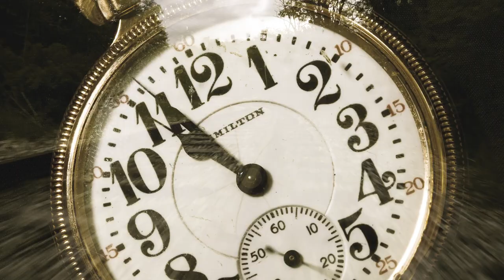A King is Born: A new film by Rapala® explores the passion behind tarpon fishing in SW Florida.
PRODUCT FEATURED:  Rapala® X-Rap Long-Cast

King of Plugs Meet the Silver Kings

A new film by Rapala explores the passion behind tarpon fishing in Southwest Florida.

Have you ever wondered how fishing for certain types of gamefish transformed into legendary pursuits?

While there are a number of claims as to who was the first person to catch a tarpon on rod and reel, numerous accounts lean toward William “Halsey” Wood, a New York City architect who caught a 93-pound tarpon in Tarpon Bay off of Sanibel Island on March 19, 1885. The Fort Myers Press printed that Wood caught three tarpon, the largest of which was 250 pounds, with a five-foot bamboo rod.

The story, as noted in the new Rapala film, A King is Born: A Rapala Story, ignited the imaginations of Americans and literally, created an industry – game fishing in Southwest Florida. Guides, fishing lodges, transportation (rail, auto and airlines), fishing tackle shops, boats, rods and reels, and of course, fishing lures – all designed and created to allow the millions of anglers who would follow in Halsey’s footsteps, can be attributed to that particular moment.

Today, Brandon Cyr, a fourth-generation Key West fishing guide, carries on the tradition of guiding anglers passionate about tangling with the Silver Kings of Florida. On a beautiful spring evening, as the water of the Gulf Coast calms down, dozens of tarpon can be seen surfacing as they stage in preparation for the next phase in their migration up the West Coast of Florida. Cyr throws a Rapala X-Rap Long-Cast and promptly hooks up with a 70+ pound tarpon.

As a guide, Cyr is on the water nearly every day helping clients from around the world live their dream of wrangling with the silver king. But as you’ll see in A King is Born, no matter how many tarpon you’ve seen or caught, each and every encounter brings with it a shot of adrenaline and fun.

And it is to William Halsey Wood for which we will be eternally grateful for having the imagination and the grit to pursue his passion.